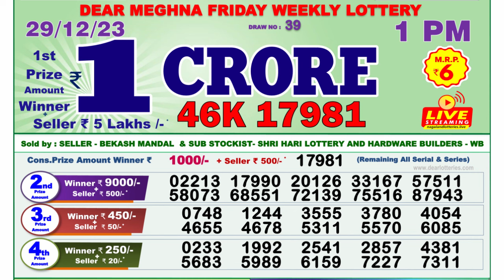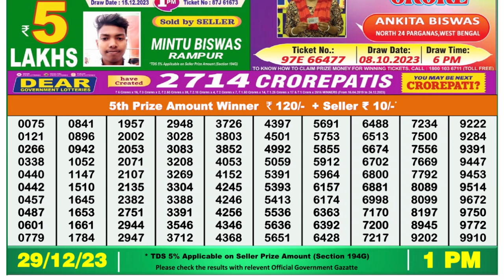Dear Lottery Sambad 1pm today 29.12.23 Nagaland State Lottery Result